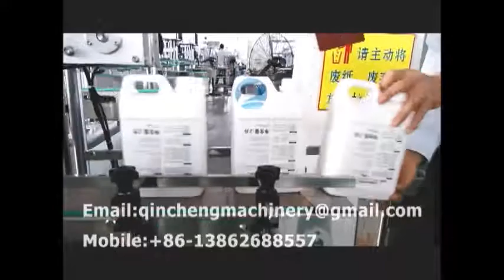automatic square bottle double side adhesive labeling machine for 4L pesticide bucket